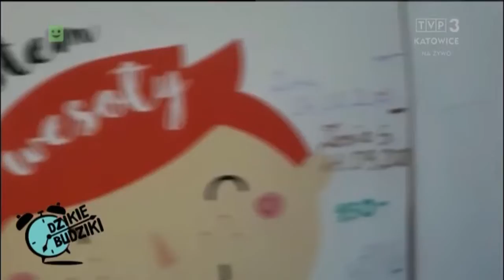Dzikie Budziki - Drzemka w pracy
Tradycyjnie już w piątek programem „Dzikie Budziki” budzili Was Mariusz i Jadzia Studzienni.
Choć budzeniem ciężko to nazwać 😉
Lubicie wcześnie wstawać? Co sądzicie na temat drzemki w pracy?
Czekamy na Wasze komentarze.